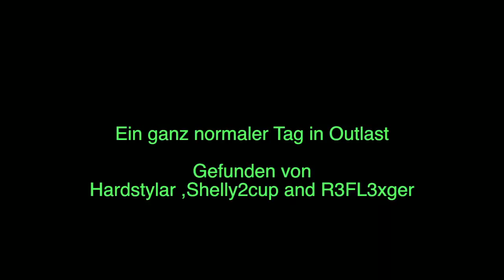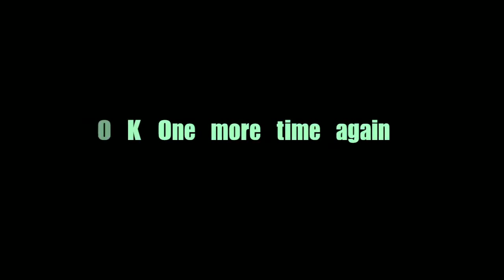OUTLAST CREEPY GHOST OMG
Beim letzten OUTLAST SPIELEN gefunden  von

Hardstylar , Shelly2cup und R3FL3xger